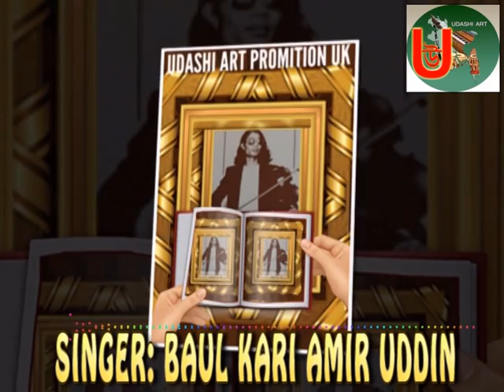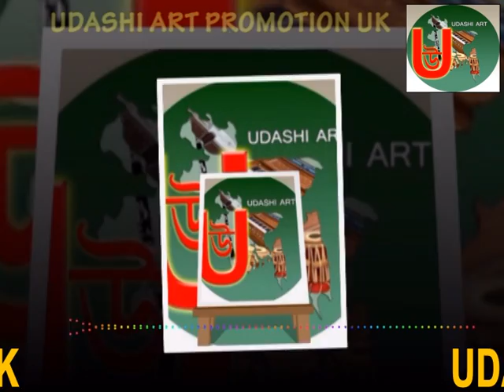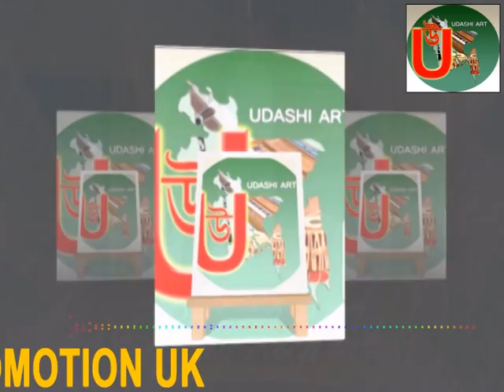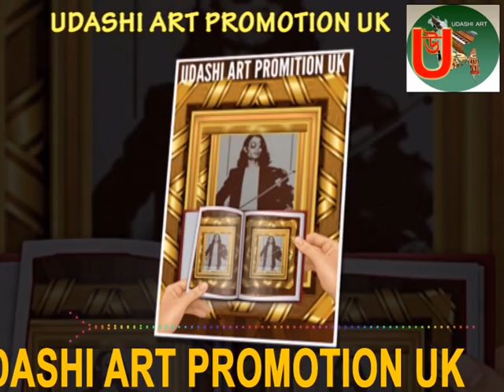Singer Baul Kari Amir Uddin Ahmed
Live in Bangladesh Sylhet 1981
            স্থান মিয়ার বাজার বিশ্বনাথ সিলেট
(  মতের  লাগিয়া নবী বড় মেহেরবান  )
গান টি গাইলেন বাউল কারী আমির উদ্দিন আহমেদ
original audio